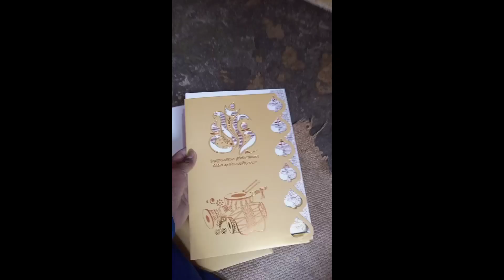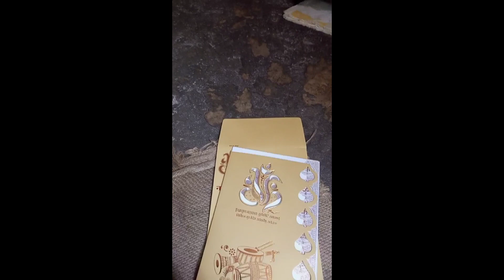Guys ase apna pyar dakaiti roay✌